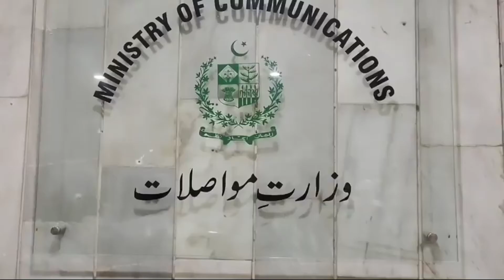jui mufti Asad Mahmood end mufti gulamuallah جمعیت علماء اسلام الائی کی مفتی اسد ملاقات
جمعیت علماء اسلام الائی کے وفد کی تحصیل مئیر الائی مفتی غلام اللہ کی صدارت میں ملاقات
الائی کے مسائل سے آگاہ کیا گیا